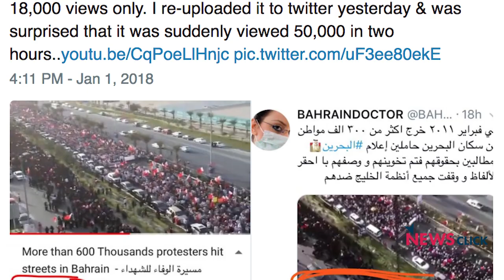The Western Media has been Irresponsible in Reporting on Iran: Vijay Prashad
Historian Vijay Prashad in conversation with Newsclick’s Editor in Chief, Prabir Purkayastha talks about the recent protests in Iran and the response of global media. Vijay discusses how the western media wanted to read these protests in a way that suited their understanding of Iran. He also emphasises on how the media has been completely irresponsible in reporting about the Iranian people’s problems.